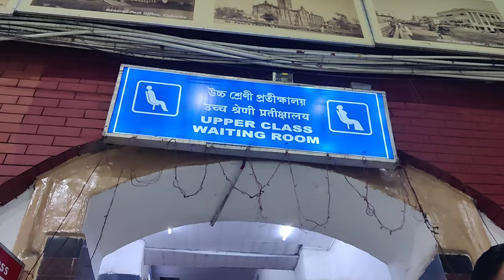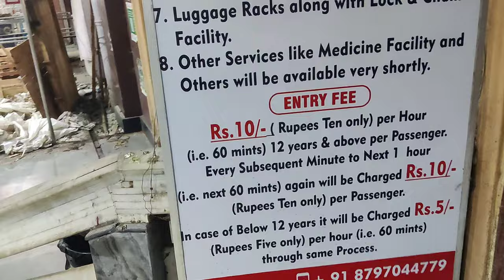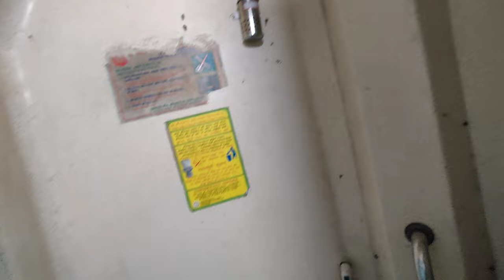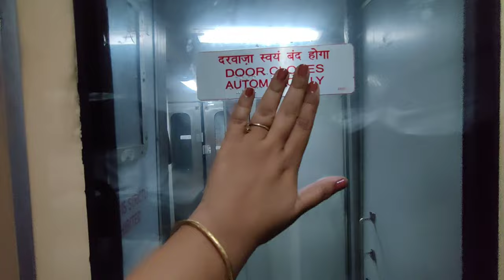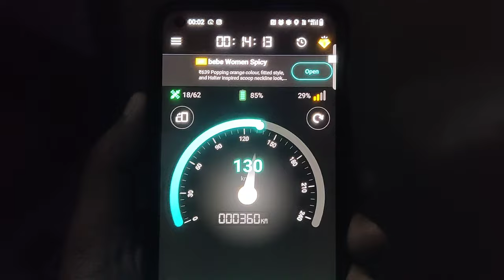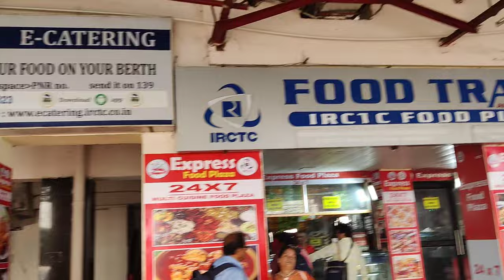Howrah to Puri Full Train Journey | রাতের ট্রেনের অভিজ্ঞতা | Rail Vlog | Kolkata to Puri by Train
12837 Puri Superfast Express | হাওড়া থেকে পুরী ট্রেন | Howrah To Puri Full Train Journey | রাতের ট্রেনে সুন্দর অভিজ্ঞতা | Howrah Station